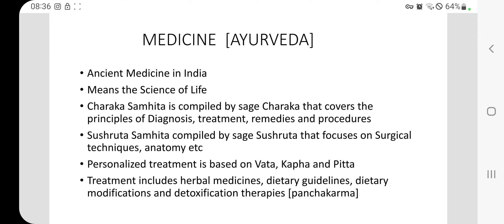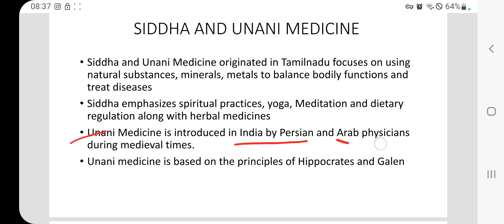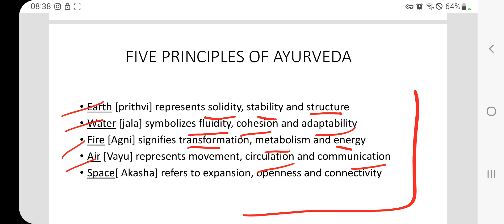Ayurveda MEDICINE Indian Knowledge System 🇮🇳 IKS STUDY UG FIRST YEAR PROGRAMME NEP ARK sir Module2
Features&nature  of Indian Knowledge System IKS STUDY UG FIRST YEAR PROGRAMME NEP ARK sir